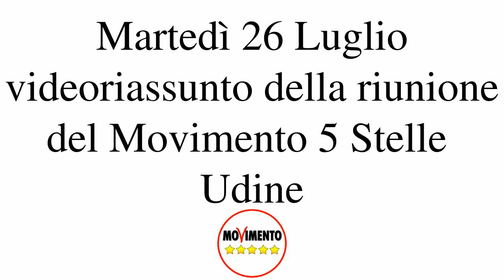Videoriassunto riunione Movimento 5 Stelle Udine 26/07/2011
ODG:
- spettacolo con Eugenio Benetazzo
- spettacolo sui delitti di mafia e giornalismo
- votazione streming riunioni
- resoconto manifestazioni No-Tav